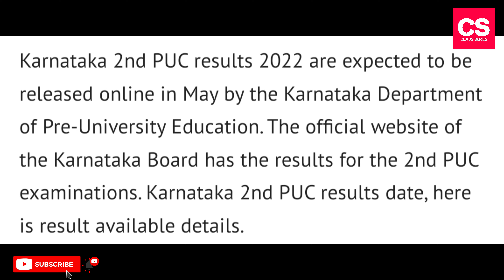Breaking : Karnataka 2nd PUC results date, here is result available details-Class Series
Karnataka 2nd PUC results date, here is result available details

Karnataka 2nd PUC results 2022 are expected to be released online in May by the Karnataka Department of Pre-University Education. The official website of the Karnataka Board has the results for the 2nd PUC examinations. Karnataka 2nd PUC results date, here is result available details.